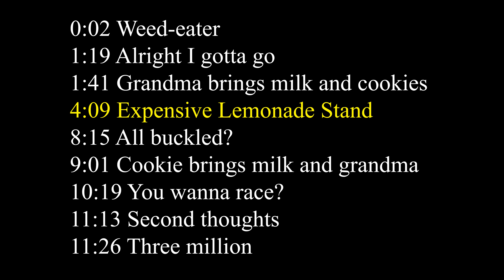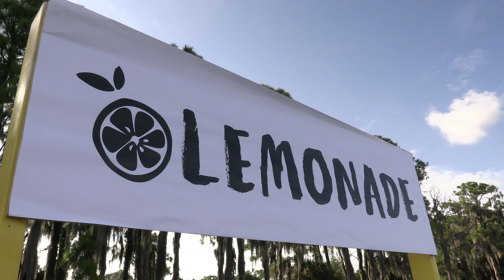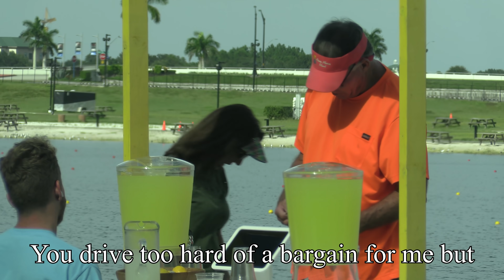Very Expensive Lemonade Stand With My Nephew!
Ross @CreationsRoss
JJ @JJmizell
Kole @kole.clark
Jared @jkelderman

0:00 Legend
0:02 Weed-eater
1:19 Alright I gotta go

1:41 Grandma brings milk and cookies

4:09 Expensive Lemonade Stand
8:15 All buckled?

9:01 Cookie brings milk and grandma

10:19 You wanna race?
11:13 Second thoughts
11:26 Three million